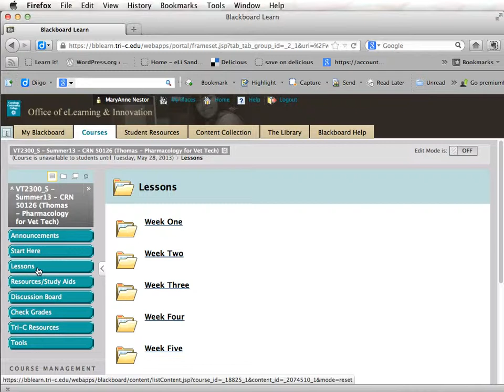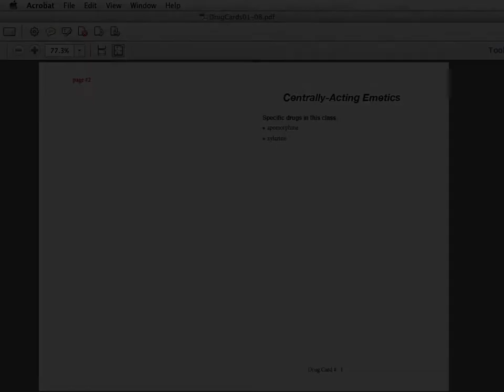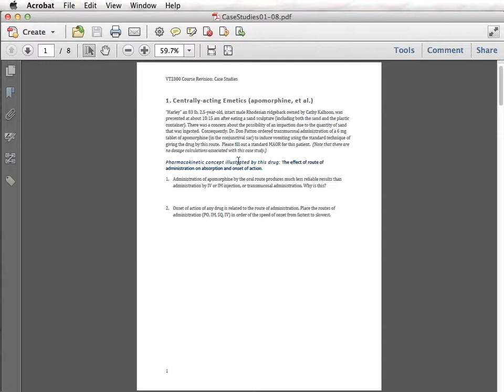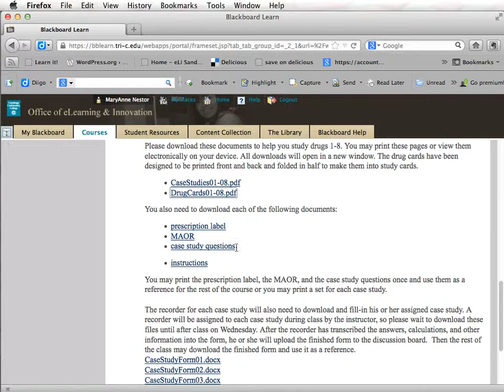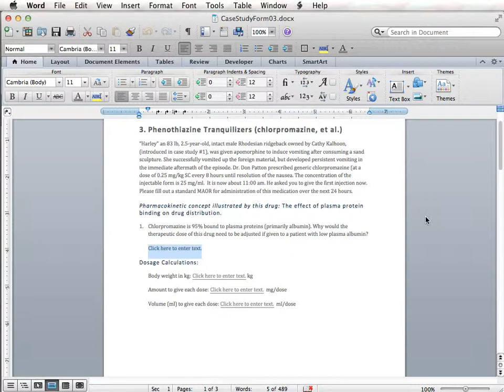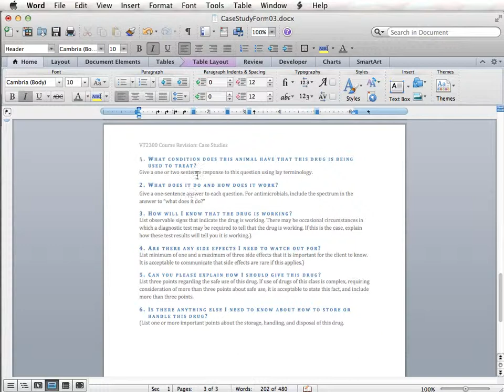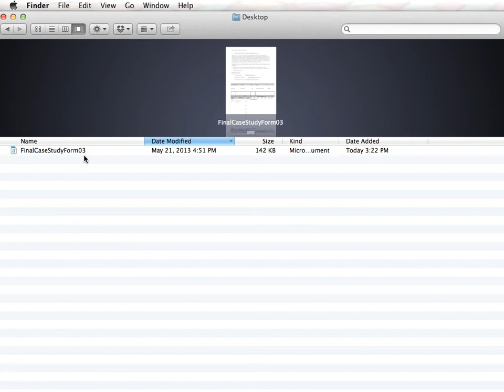Pharmacology for Veterinary Technicians, Case study navigation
Instructions on how to use the case study files in blackboard